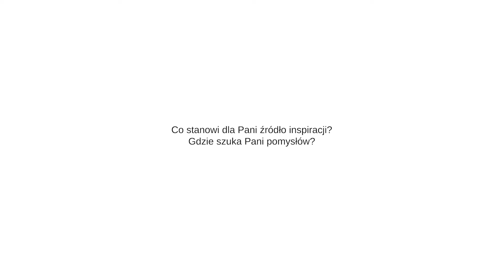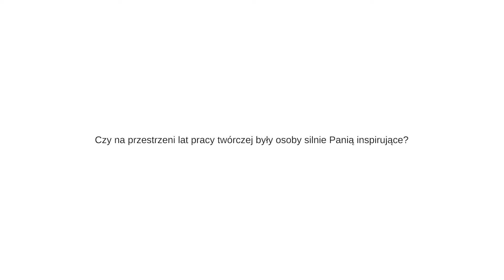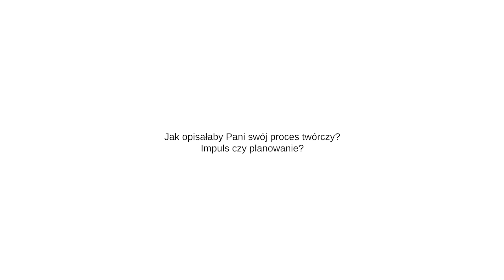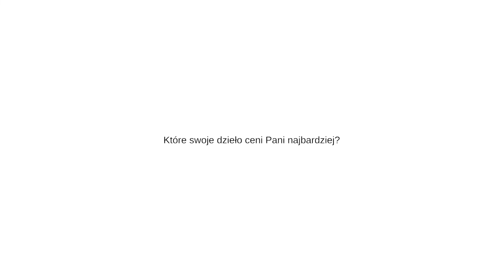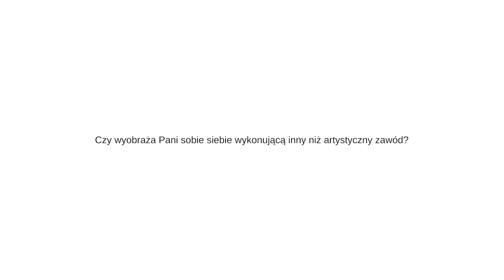PIĄTKA ZE SZTUKĄ - Małgorzata Lebda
Małgorzata Lebda:
Urodzona w 1985 roku. Dorastała w beskidzkiej wsi Żeleźnikowa Wielka. Autorka sześciu książek poetyckich, w tym nagradzanych tomów Matecznik i Sny uckermärkerów (Nagroda Literacka Gdynia 2019), ostatni tom to Mer de Glace (Wydawnictwo Warstwy, 2021).
Jej książki ukazały się w przekładzie na języki: czeski (tł. Bogdan Trojak), włoski (tł. Marina Ciccarini), serbski (tł. Biserka Rajčić) i ukraiński (tł. Yury Zavadsky). Tłumaczenia na języki: duński, angielski, niemiecki, rumuński – w procesie.
Doktor nauk humanistycznych. Felietonistka. Animatorka kulturalna. Naukowczyni zainteresowana związkami wizualności z literaturą; figurą ciała; somaestetyką; ekopoetyką. Fotografka. Ultramaratonka (we wrześniu 2021 roku pokonała dystans 1113 kilometrów wzdłuż Wisły, realizując aktywistyczno-poetycki projekt „Czytanie wody”). Mieszka w Krakowie. Pracuje nad debiutem prozatorskim.